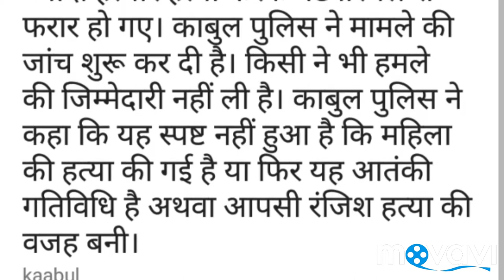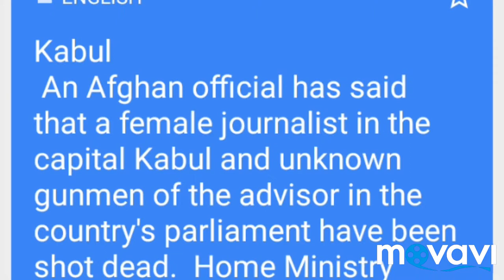Afghan News Anchor shot dead न्यूज एंंकर की गोली मारकर हत्या